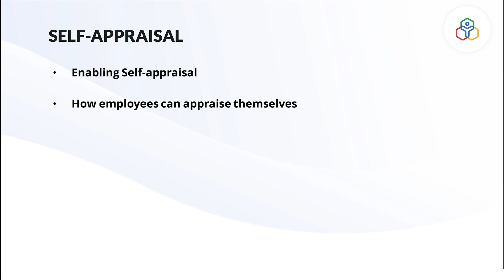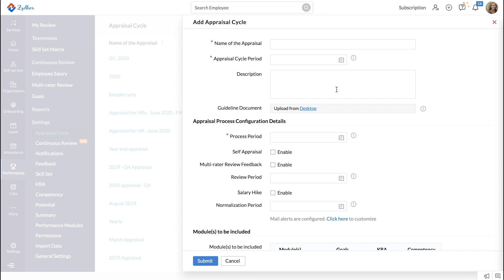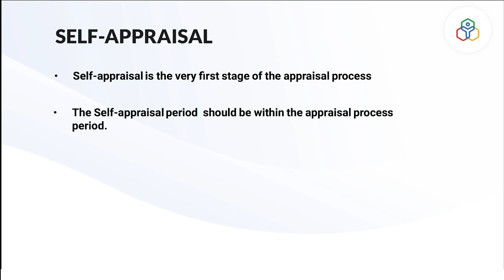How-to videos: Self-appraisal in Zoho People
Self-appraisal is a great metric to gauge an employee's performance. It instigates self-realisation and helps us get direct performance insights from employees.

About Performance in Zoho People:
Zoho People's Performance is a comprehensive performance management tool.
Goal
KRA
Competency
Skill Set
Feedback
Self-Appraisal
Multi-rater Feedback

Try it out for free today!

Resources
Administrator Guide